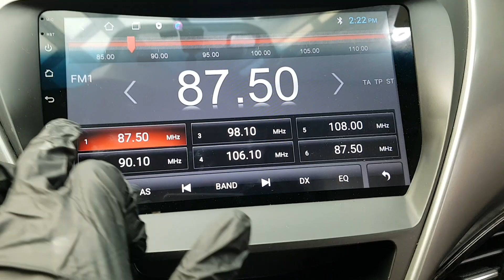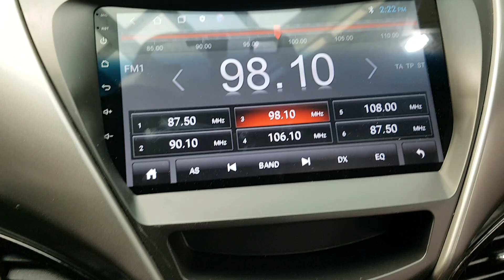HYUNDAI AVANTE 2012 EN VENTA! CU322618 | Vehículos Coreanos Sena Trading